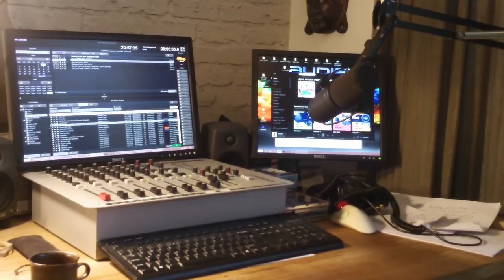Leo van der Goot & Patrick Kicken: Over de magie van Radio! (en Veronica)